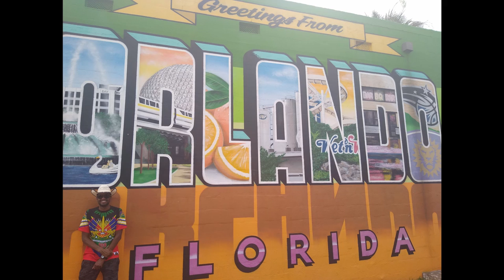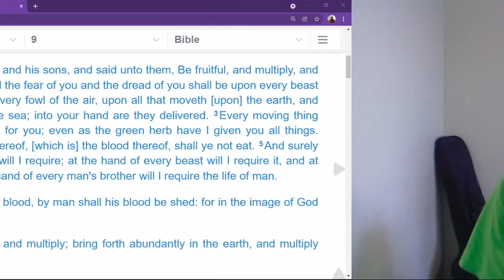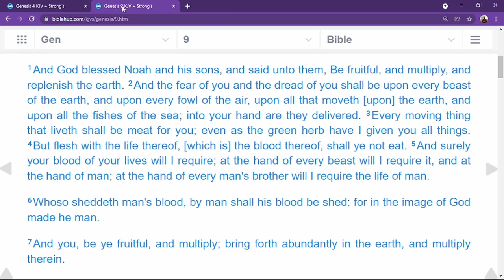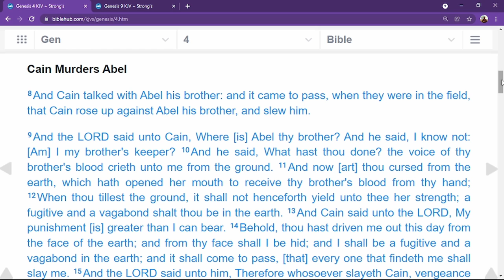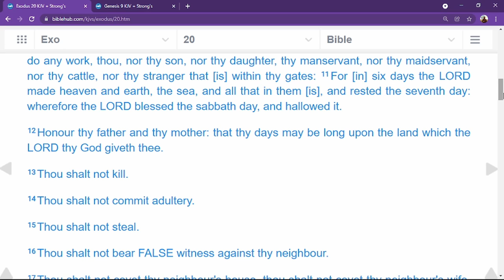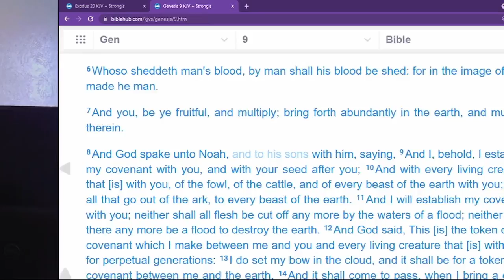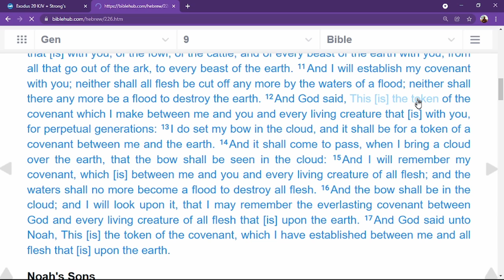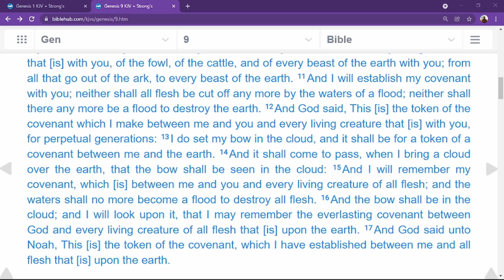HOW THE STORY OF NOAH & THE FLOOD RELATES TO OUR TIME, WHAT TO LEARN FROM IT | PART 9 - TOV Reaction